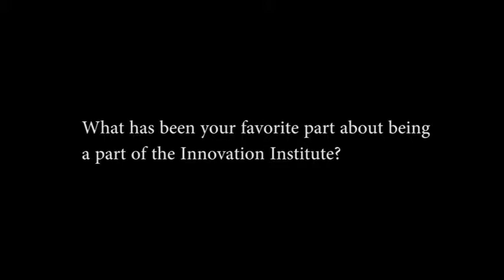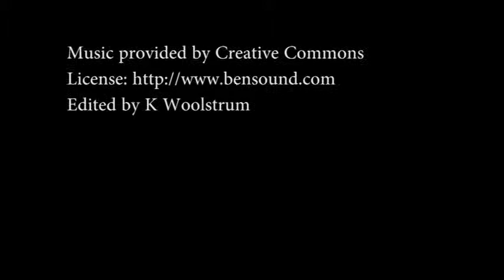Favorite Part about Living in the I&E LLC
Vinh, Mack, and Fuller talk about their favorite parts of living in the I&E LLC